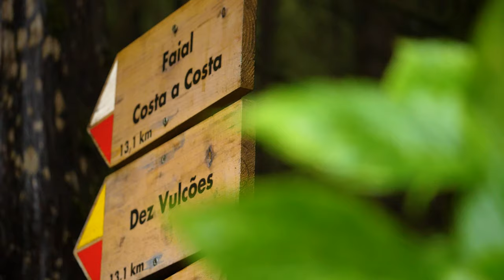STAGE 3 | Golden Trail Championship 2020 | VIDEO RECAP | Azores Trail Run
Once again Maude Mathys & Bart Przedwojewski Athlete are the strongest runners of the day!
The last two days of racing are starting to cause damage.
Despite the fact that all the runners are showing fatigue, some are definitely dealing with it better than others.
The top 5 remain more or less the same, and after that we can see who's handling the long stages better and who prefers them technical and short!